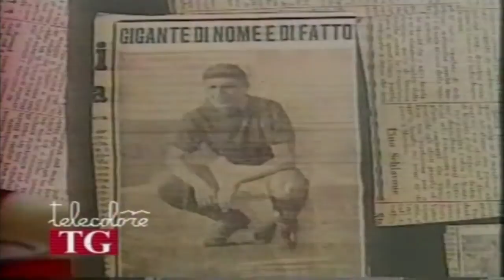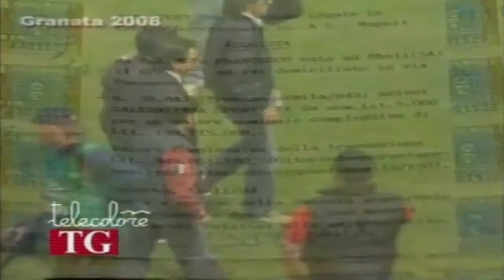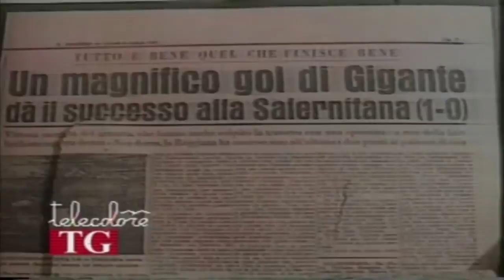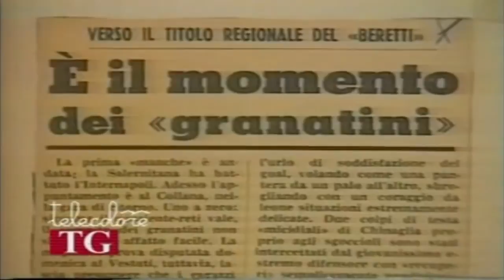19 GIUGNO 2009 90 anni di SALERNITANA ! parte 1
19 GIUGNO 2009 90 anni di SALERNITANA !